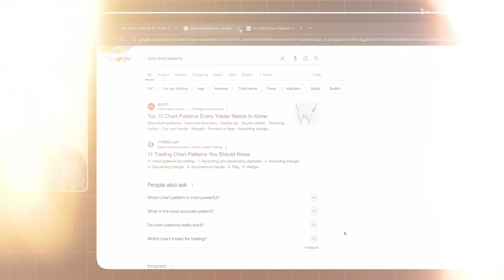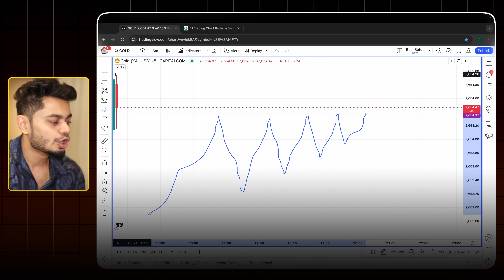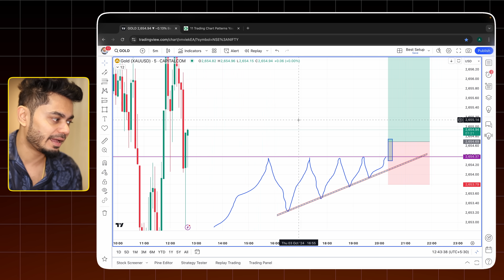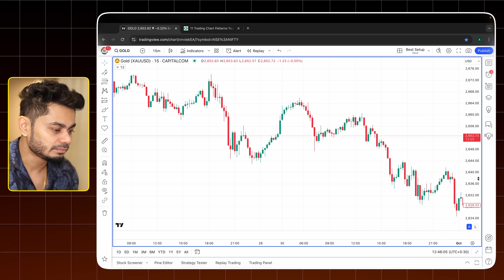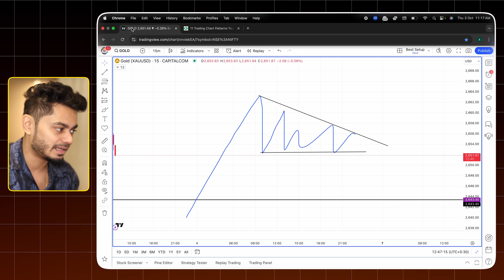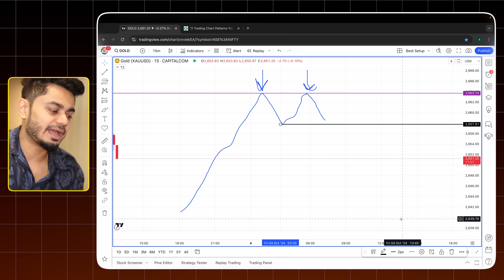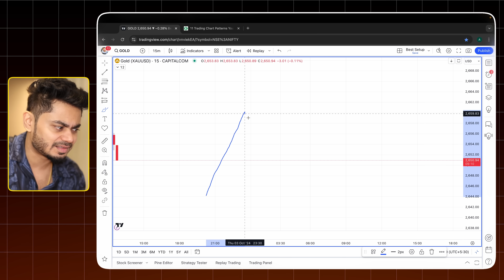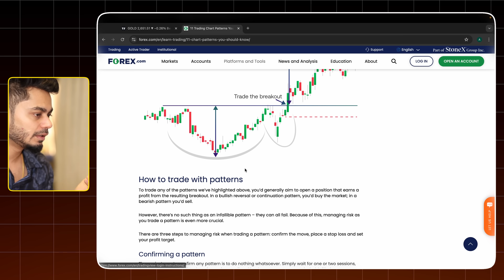Chart Patterns Trading || Technical Analysis Course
For Live Market Guidance, join our Telegram Channel now!

Connect with a Booming Bulls Counsellor-

Instant Deposit Withdrawal for Booming Bulls Referrals.
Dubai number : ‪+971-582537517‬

To change your existing Partner on Exness,